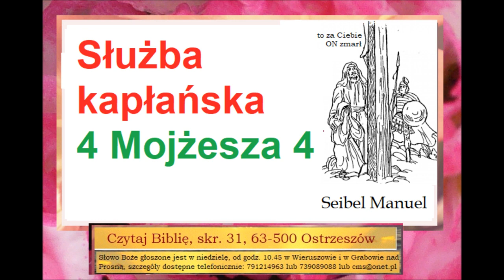Czego uczy mnie Biblia w 4 Księdze Mojżeszowej 4 Służba kapłańska Manuel Seibel C049 Zielone Niwy